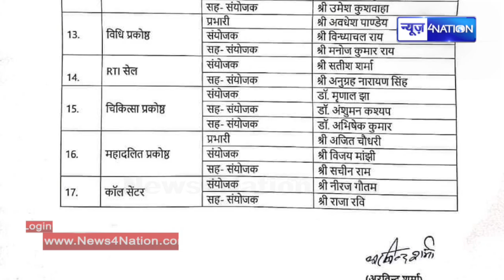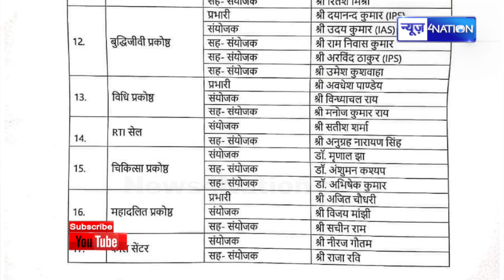Bihar BJP ने अपने 55 नेताओं को किया एडजस्ट, किसको कहां भेजा गया देखिए | Bihar News | News4Nation